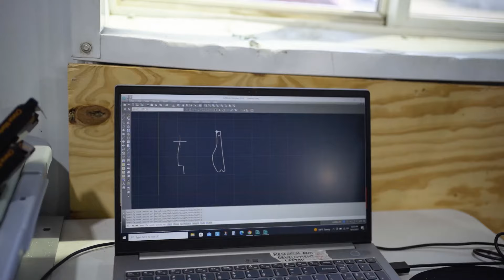Sheng at TigerTough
Meet Sheng! 👋 She's a master at designing covers, and it's thanks to her and her team that they fit so well.

Plus, Sheng has a super cool story. She began sewing 5 years ago simply because she moved back to the area and needed a new job. Since then, she's worked through cutting, embroidery, and is now our lead designer 📐 (plus fills in for the Sewing Lead as needed). She's ace at sharing her skills and teaching others what she knows 🎉

Looking for a change of pace? Joining TigerTough means joining a thriving and dynamic team!